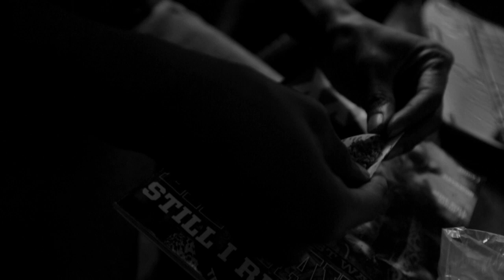Makes A Beat (Shot By G Rank)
Flex "The Mon5tar" Makes A Beat. Shot In Foundation Lab Studios, Columbus, OH. Shot/Edited by G Rank.